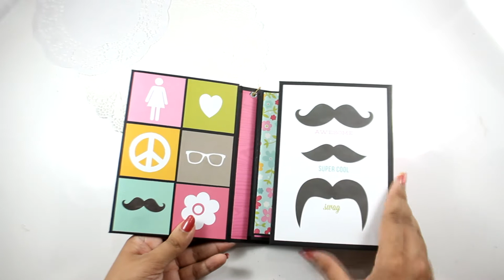Just Be You - Trifold Folio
Shop at:
paper-love.in

Papers by Simple Stories